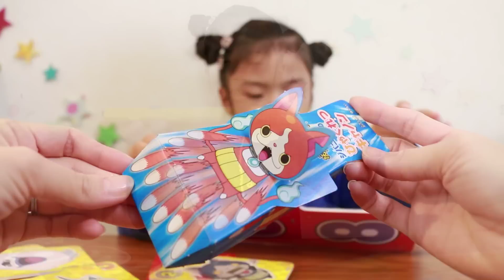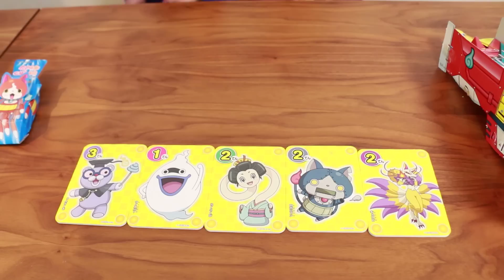妖怪ウォッチ ジバニャンのひゃくれつキャノン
幼稚園4月号の付録、妖怪ウォッチジバニャンのひゃくれつキャノンです。なんと、高さ45センチとかなり大きいのでパーツも沢山で組み立てがちょっと大変でしたが、できあがるとかなり楽しいです！射的が大好きなあきらはかなりハマってました。

★Kan & Aki's tumblr★三姉妹の写真アップしてます。